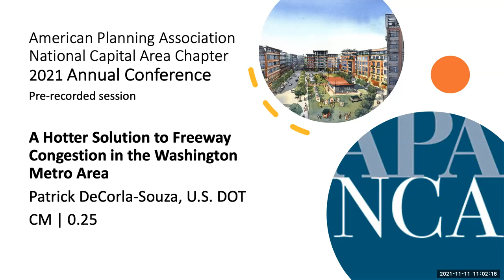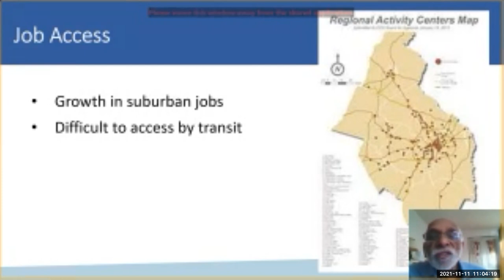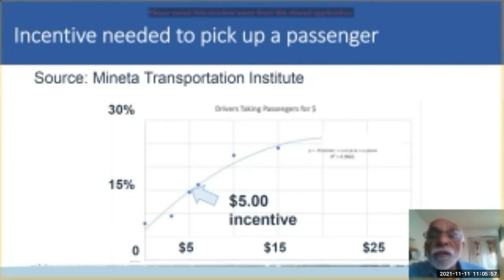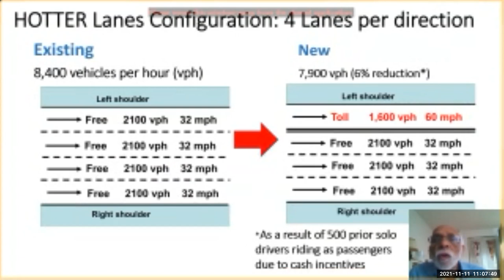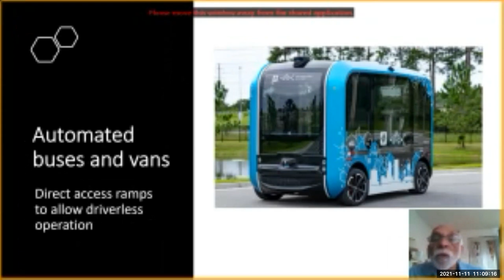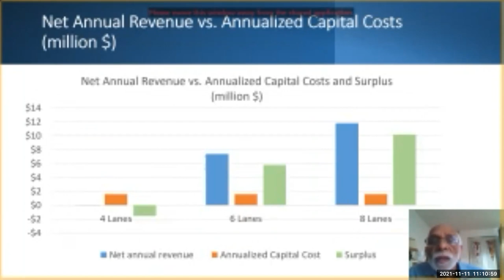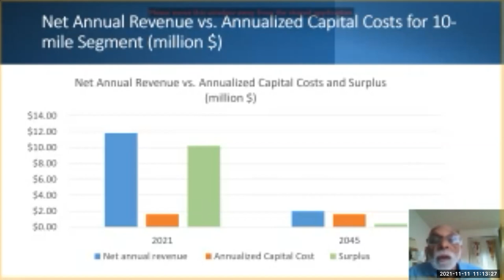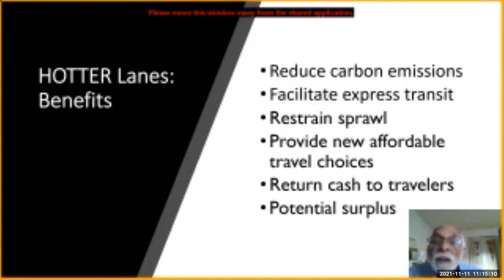A Hotter Solution to Freeway Congestion in the Washington Metro Area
A proposal to address freeway congestion by creating a network of High-Occupancy Toll (HOT) lanes in the Maryland portion of the Washington metro area has been controversial. Expanding highways, such as by adding new HOT lanes, will simply encourage further auto-centric development. Suburbanization of low-income households and jobs will make non-auto commutes more difficult. And the reduced delays will induce new auto trips by those who were previously deterred by congestion, an unintended consequence that cancels out apparent advantages. This presentation will provide a better solution, HOTTER lanes – lanes with High-Occupancy vehicles, Transit, and Tolls on Existing Rights-of-way – that could be created by converting existing lanes to congestion-priced toll lanes. Toll revenues could then be used to provide cash incentives for transit and carpool use and dramatically expand equitable mobility options, returning toll revenue to carpool and transit commuters’ pockets, restraining urban sprawl, and providing new, affordable travel choices for those who don’t drive, and the choice of a fast, reliable trip for those who do. And a financially viable network of HOTTER lanes will be available to facilitate safe deployment of automated vehicles throughout the freeway system.